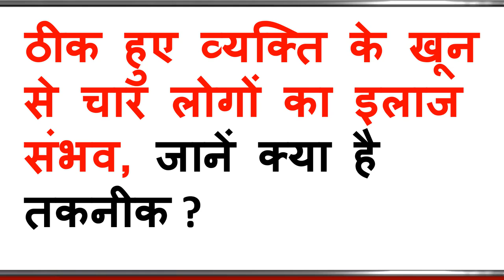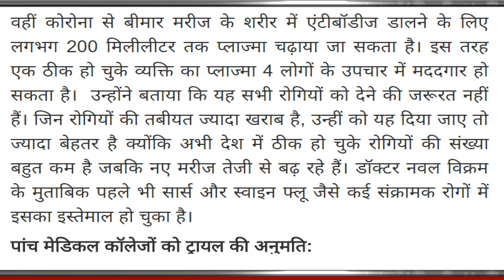ठीक हुए व्यक्ति के खून से चार लोगों का इलाज संभव, जानें क्या है तकनीक ? भारत को मिला फॉर्मूला ?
ठीक हुए व्यक्ति के खून से चार लोगों का इलाज संभव, जानें क्या है तकनीक ?
 भारत को मिला फॉर्मूला
  हर तरफ खुशी की लहर